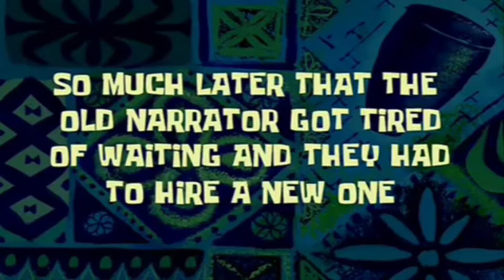NEW KIND OF CROSSBAR CHALLENGE!!!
If we can get 100 views, it will be amazing!

Artist: Big Gigantic
Title: Get On Up